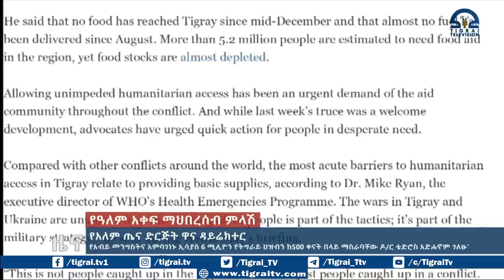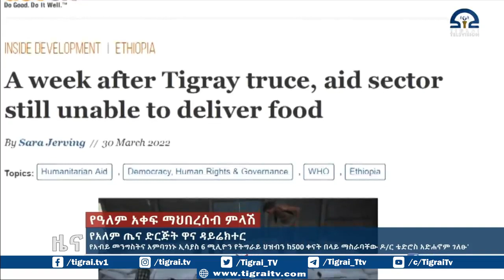የአብይ መንግስትና የአምባገነኑ ኢሳያስ 6 ሚሊዮን የትግራይ ህዝብን ከ500 ቀናት በላይ በማስራብ በከበባ ሥር ማቆየታቸው በዓለማችን ዘመናዊ ታሪክ ረዥም ከሚባ